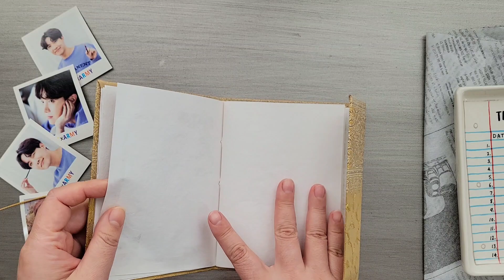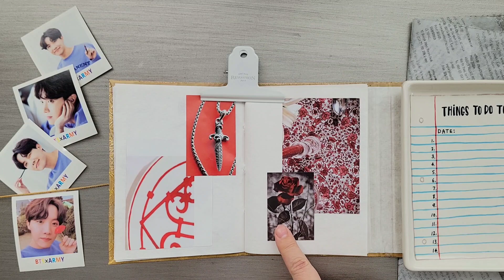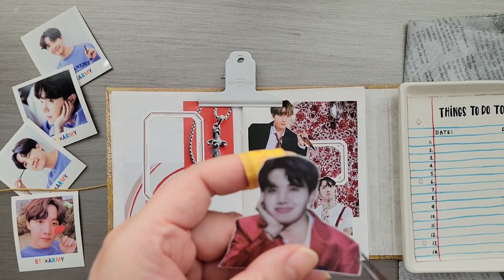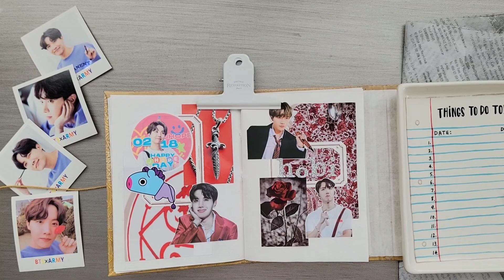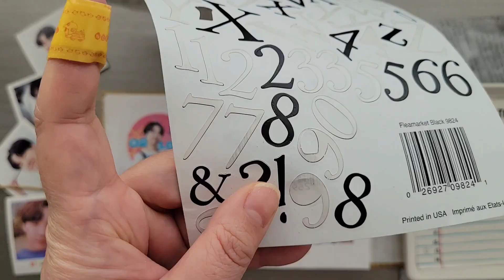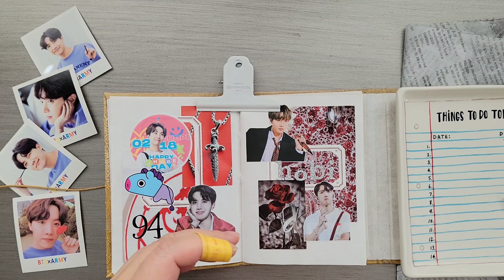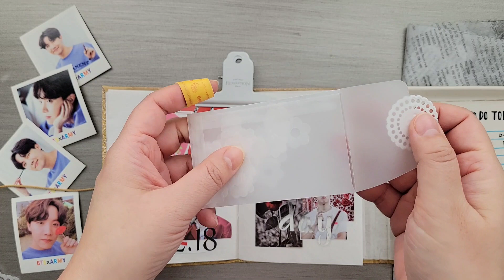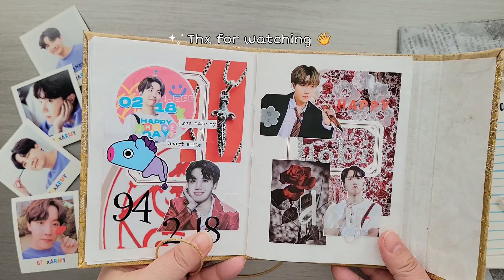Happy Hobi Day Journal 💜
Hi Everyone
Welcome to Henilu.